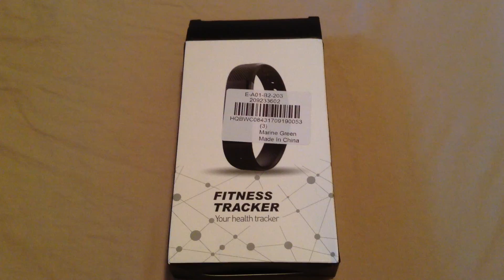ID 115 VeryFit Bluetooth Smart Band Green GEARBEST